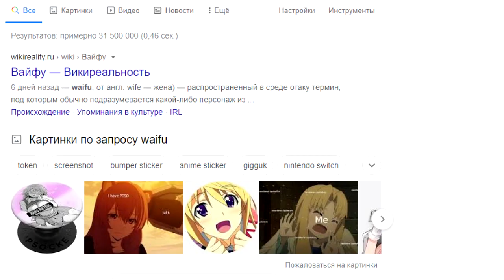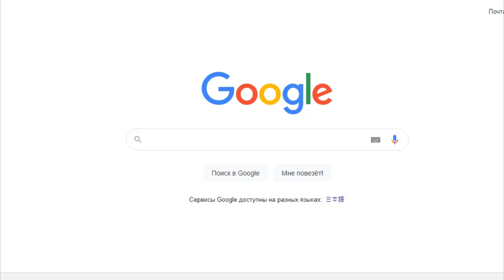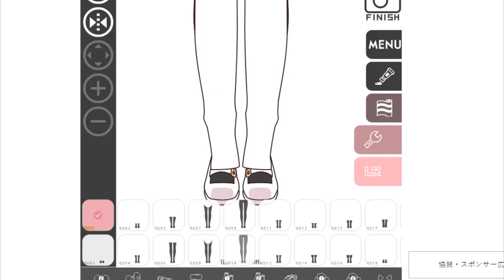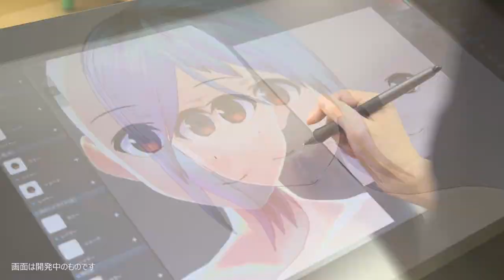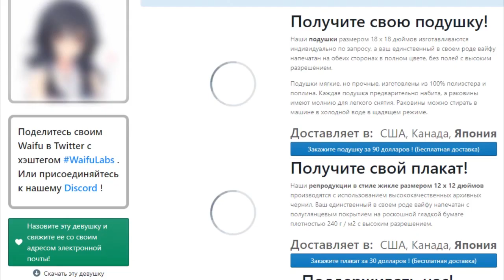КАК СОЗДАТЬ СВОЮ ВАЙФУ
Всем конишува, с вами Акира и тут я рассказываю об аниме и не только!! Пытаюсь вникнуть в индустрию игр и аниме. Выражаю непредвзятое, жесткое и временами агрессивное мнение, плюс порой выпускаю обучающий контент в разных сферах. В целом тут лампово и няшно, так что не проходи мимо!!)